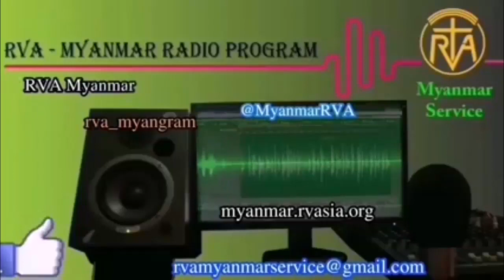MYANMAR PROGRAM 18 MARCH 2023 အာဗီအေမြန်မာဘာသာ မိနစ် ၃၀ ရေဒီယိုအစီအစဉ် ၁၈၊ ၃၊ ၂၀၂၃ စနေနေ့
Daily 30mins